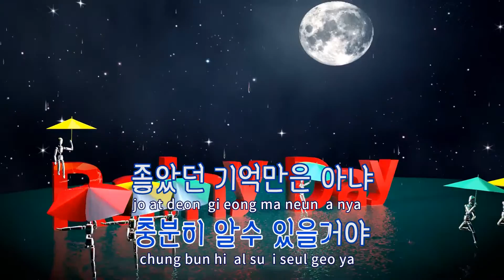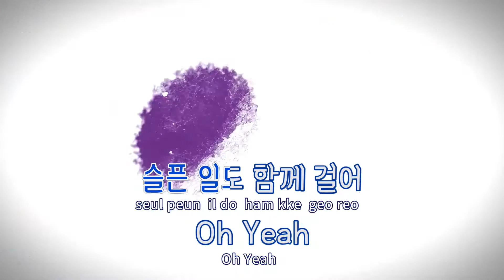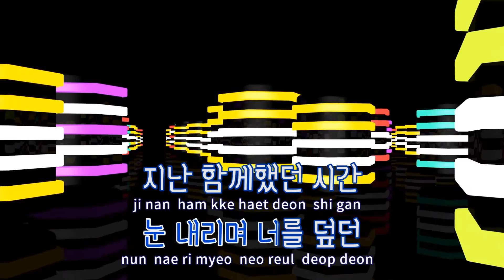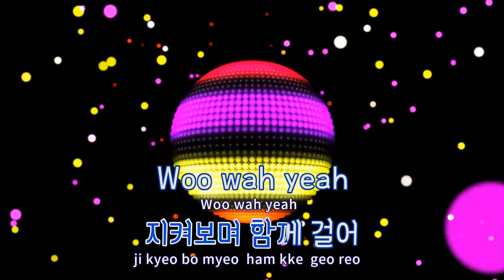[TJ노래방] 함께걸어 - 서인국(Seo, In - Kuk) / TJ Karaoke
함께걸어  --  서인국